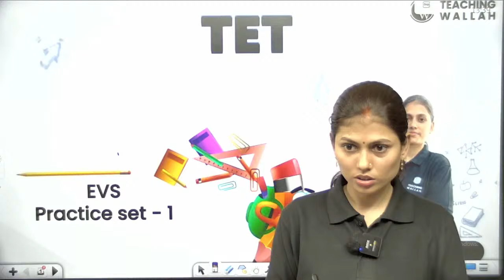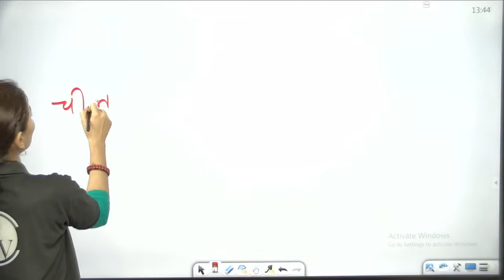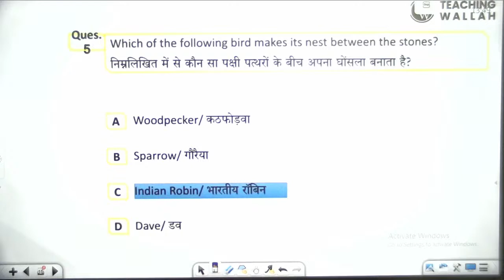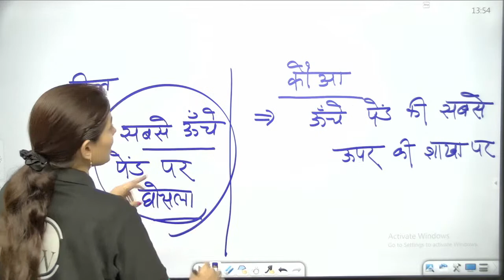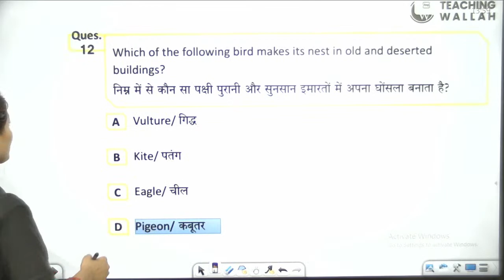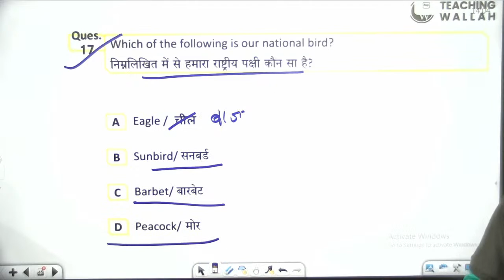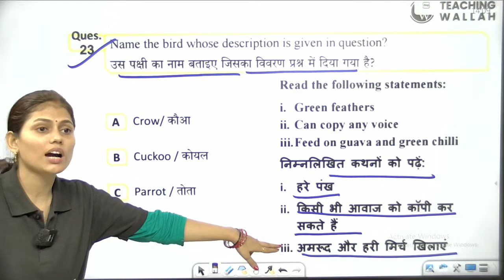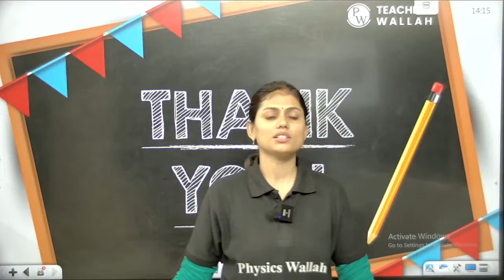EVS for CTET July 2023 | EVS for CTET Exam | EVS by Sarika Dwivedi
🔥To Enroll in our Acharya Batch for DSSSB PRT | TGT | PGT 2023 Preparation